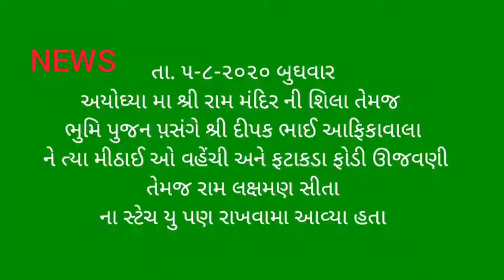EXOTIC NEWS SURAT Shri DeepakBhai Afikawala distributed sweets regarding Rammandir bhumi pujan 5 aug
NEWS SURAT
૫-૮-૨૦૨૦  અયોઘ્યા મા શ્રી રામ મંદિર ની શિલા તેમજ ભુમિ પુજન પ઼સંગે શ્રી દીપક ભાઈ આફિકાવાલા એ મીઠાઈ ઓ વહેંચી અને ફટાકડા ફોડી ઊજવણી તેમજ રામ લક્ષમણ સીતા ના સ્ટેચ્યું પણ રાખવામાં આવ્યા.